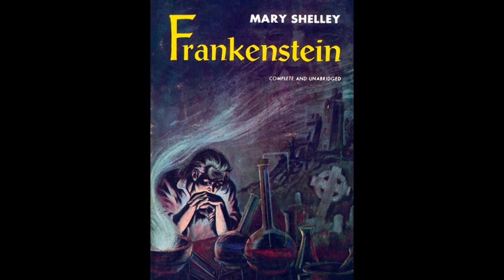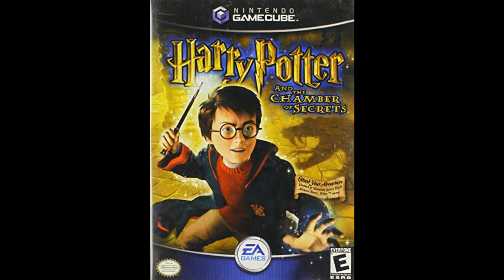My Top 10 Scariest Games of All Time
Like most horror games, headphones are highly recommended for this video. I actually put a good amount of effort into the sound design, so I would appreciate it if you’d experience it the way it was intended to be.

This is a little project of mine from over the past few weeks. I decided to compile and analyze my favourite scary games, ultimately becoming a countdown list of the scariest ones. It took me a while because, first of all, it’s another very long video, and secondly because I did replay (or rewatch, as the case may be) each game on the list to make sure they really belonged.

Also, I talk about how to get them in the video. Please seek these games out yourself, as each one is amazing and worth playing.

Please note that the images used in this video are all taken from lazy Google Images searches. If you see something in this video that belongs to you or someone you know, and you desire proper credit, please let me know. It is never my intention to steal anything from anyone, but simply through the nature of these videos it cannot be helped sometimes. Perhaps a poor excuse, but it’s all I got.

Music
For #3: “Travelers” by Andrew Prahlow

Like the music in this video... a lot?

Time Stamps:
Introduction — 0:00:00-0:06:10
Honourable Mentions — 0:06:10-0:10:42
#10 — 0:10:42-0:16:48
#9 — 0:16:48-0:23:17
#8 — 0:23:17-0:27:31
#7 — 0:27:31-0:33:37
#6 — 0:33:37-0:40:22
#5 — 0:40:22-0:45:51
#4 — 0:45:51-0:49:51
#3 — 0:49:51-0:55:09
#2 — 0:55:09-1:02:10
Interlude — 1:02:10-1:05:34
#1 — 1:05:34-1:12:11
Conclusion — 1:12:11-1:13:36